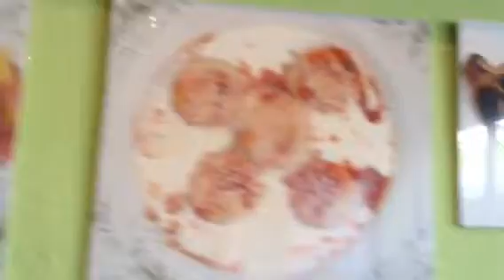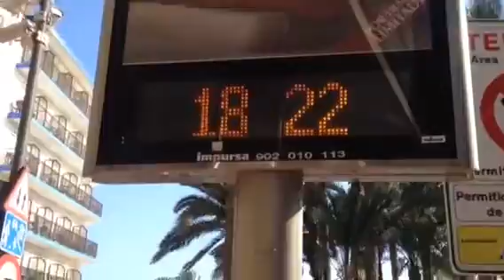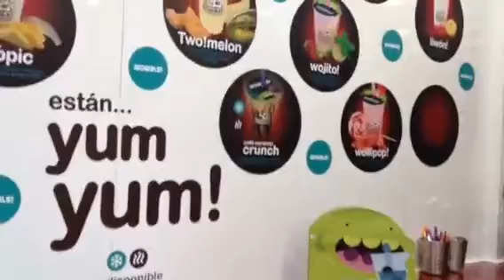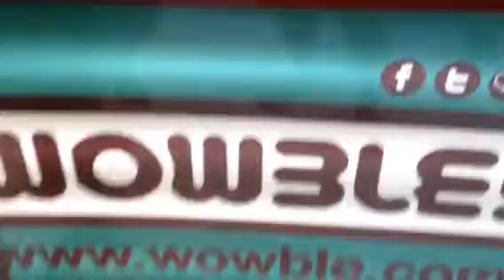Show de pizza: vlog diario